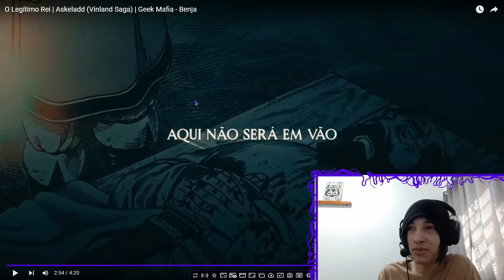(2em1) REACT Raps do Askeladd Enygma l GeekMafia (Vinland Saga)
Tamo junto!

*00:00 - Se Inscreve aew
*00:30 - Vídeos novos todos os dias!!!